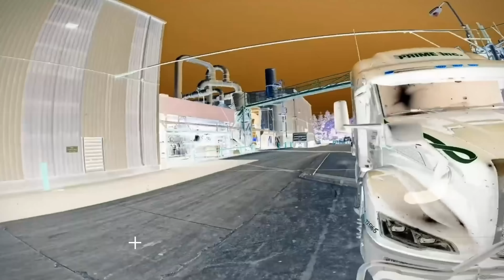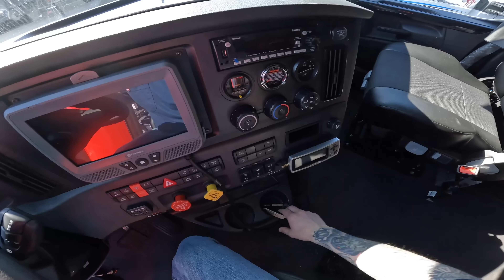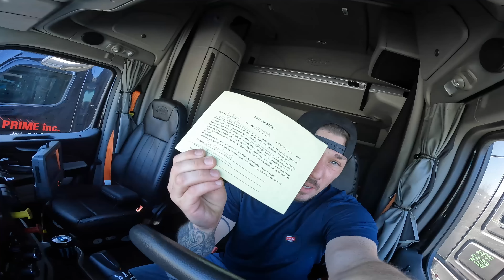Prime Inc 2023 NEW Freightliner Cascadia Sneak Peek 🤫🔥🙏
Turning in my Peterbilt to Prime Inc, Sneak peek of my new truck! 🤫🫣👏🔥🙏